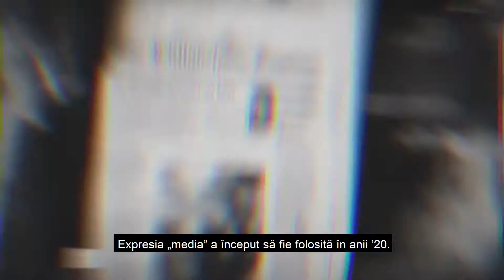Alfabetul Media pentru TINEri #25 - curiozități despre mass media